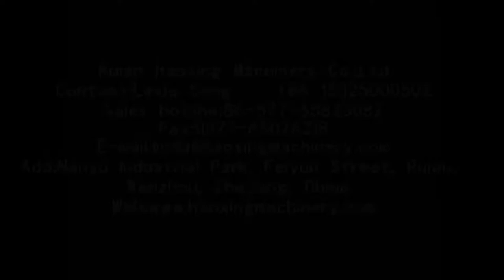ZF 380A standard size wallet envelope forming machine